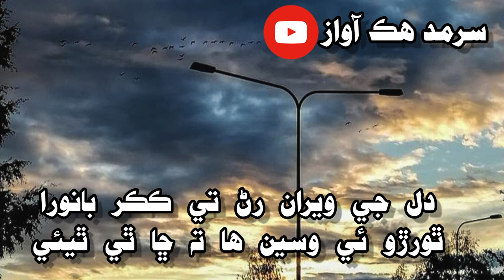Dil Je Veeran Rinn Te Kakkar Banwra By Sarmad Sindhi